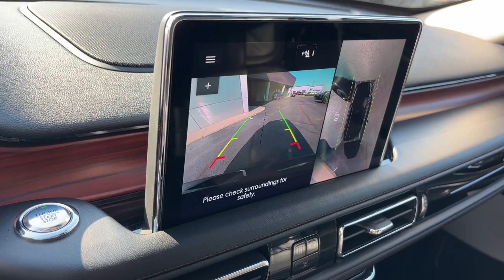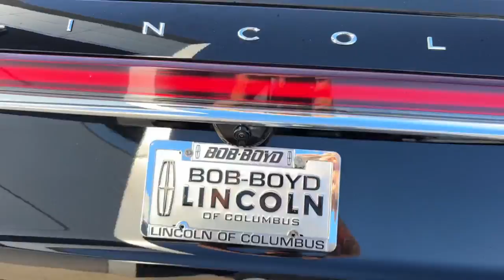2022 Lincoln Aviator Lancaster, Delaware, Columbus, Powell, Dublin, OH A25043A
Pristine White Used 2022 Lincoln Aviator Reserve available in Lancaster, Ohio at Bob Boyd Lincoln of Columbus. Servicing the Delaware, Columbus, Powell, Dublin, OH area.

2445 Billingsley Rd.